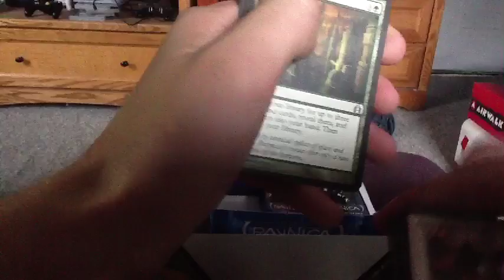25 packs till Christmas!! Day #5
20 more to go :D